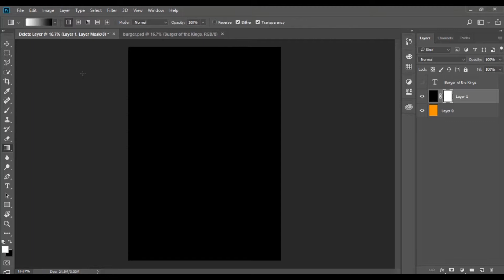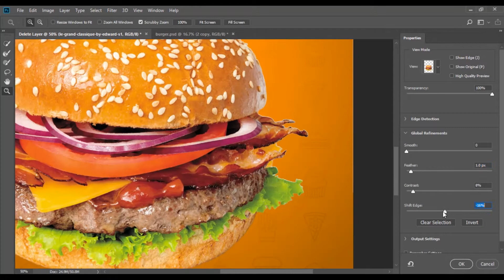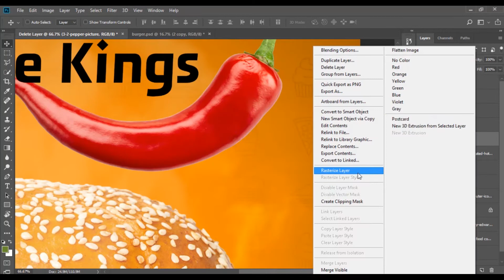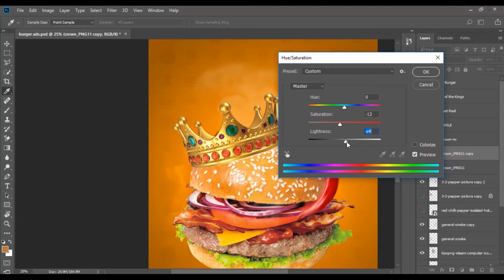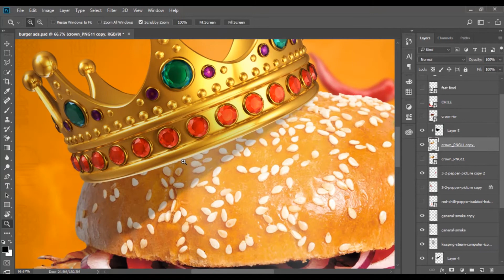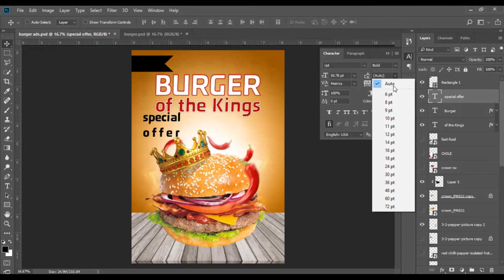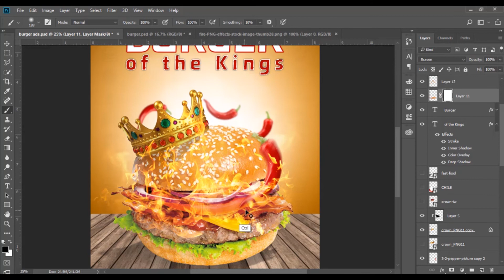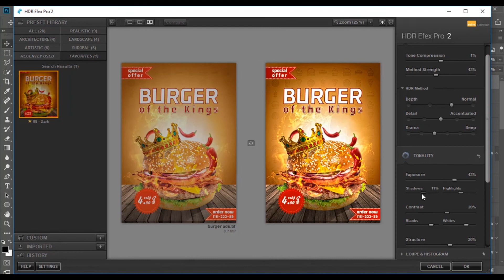social media post Design ads for burger on photoshop | تصميم سوشيال ميديا اعلان لبرجر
social media post Design ads for burger on photoshop
تصميم اعلان لبرجر باستخدام Adobe photoshop